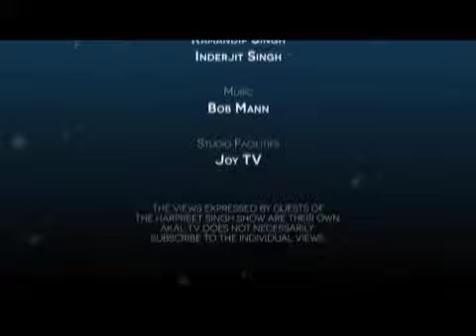Purpose of life: Lt. Col. Gurdip Singh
Lt. Col. Gurdip Singh discusses purpose of life.